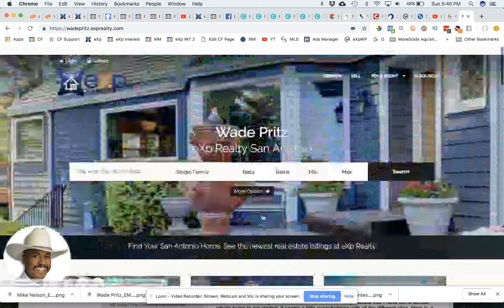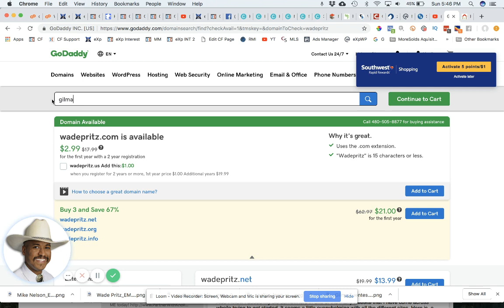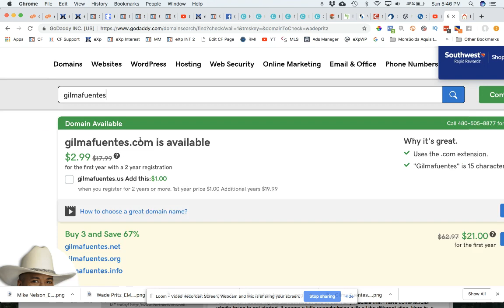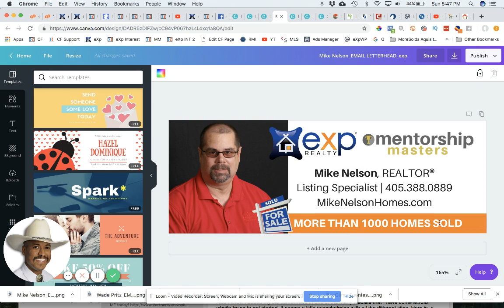Mentorship Masters: Marketing and Branding with Your Own Custom Domain Name, Letterhead, etc!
Knolly's Custom Marketing and Branding Exclusively for Mentorship Masters Members